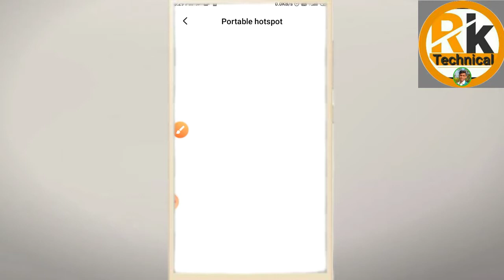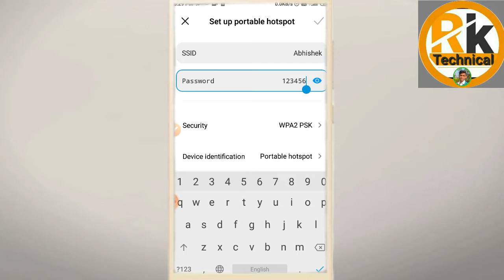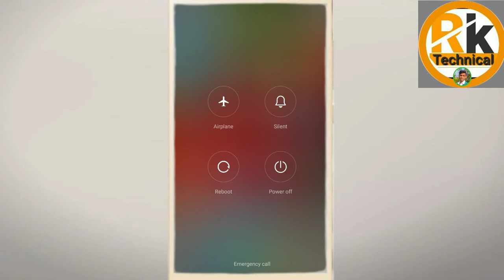Mi hotshot error problem. Redmi hotshot not working in android? Wi fi connect problem solve?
___hello guys_____________

apko es video me bataya hu dosto ki hotshot error problem solve. wi fi connect problem solve___________________

video relative keyword____________________
wi fi working problem
xaimi hotshot problem solve
fix hotshot problem